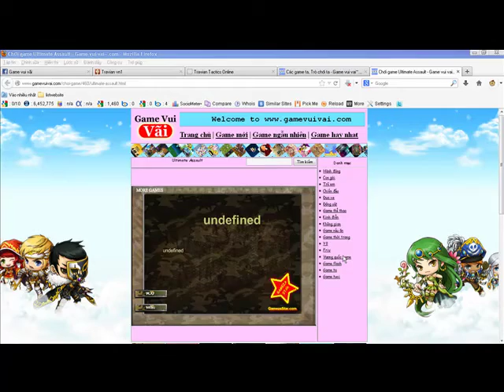Best game ultimate-assault - lever max | game mini hot 2018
Trở lại cuộc chiến tranh hào hùng cùng màn bắn phá quyết liệt để dành lại sự sống!